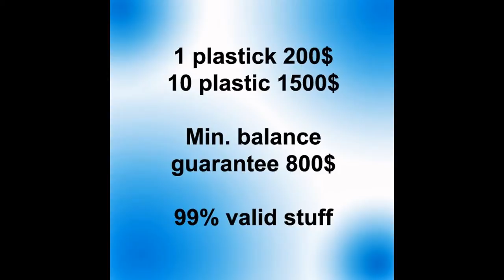atm cards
1 plastic - 200$ === 10 plastic 1500$ === 99% valid stuff
24 July 2013 = 1900 fresh pieces (from europe,France,Italy,Germany,)
800$ balance guarantee